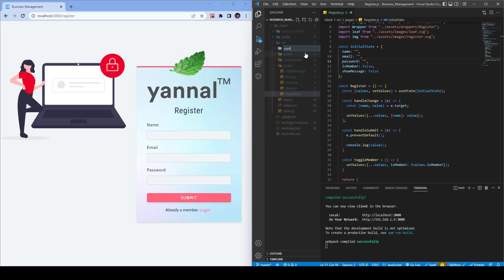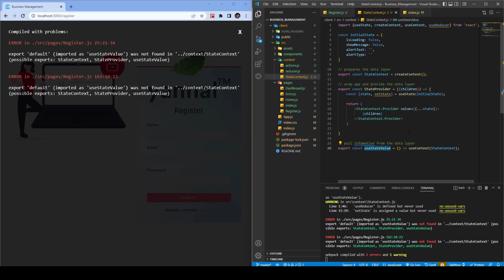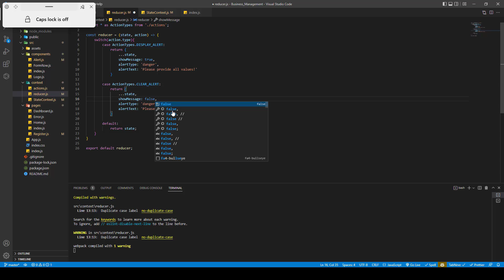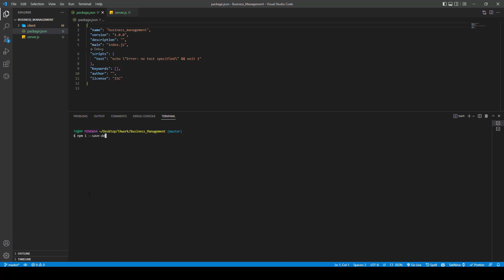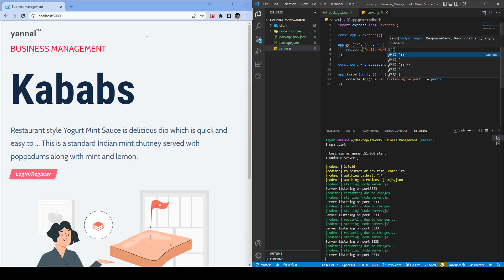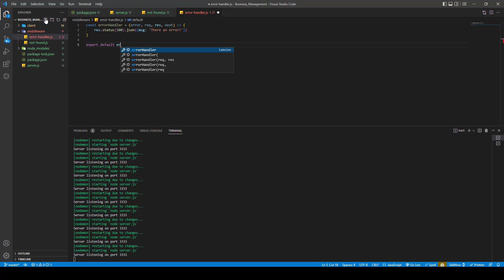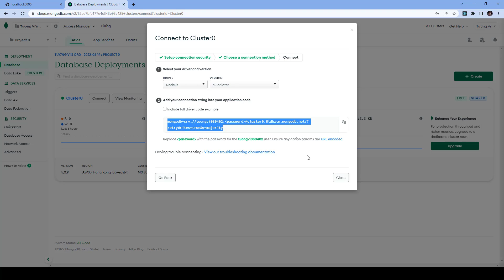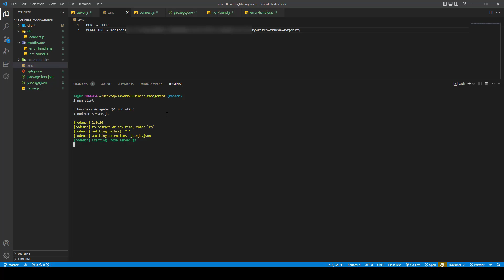Build Full Stack Application with MongoDB, Express, React and NodeJS | Beginner A - Z | Part 2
❤️Have a good time and a productive day❤️

In this video:
- Create a global context using createContext and utilize useContext hook
- Setup a global state using useReducer hook
- Create global Alert component
- Create server application from scratch
- Use ES6 Modules on the back-end
- Implement "nodemon" package
- Setup MongoDB database in the cloud (Atlas)

✅ Learn how to connect Front-End application (React) with Backend application (Express, MongoDB, NodeJS)
✅ Learn how to implement JWT for authentication and authorization
✅ Learn how to implement React Hooks, Async/Await, React Router 6, Axios
✅Learn how to implement ES6 in Node
✅ Learn how to deploy MERN app on Heroku
✅Learn best practices of Front-End and Server applications

⏱ Timestamps
00:00 - Global Context Setup
6:00 - Alert Setup
14:10 - Server Setup
17:10 - Add Middleware
20:15 - ENV Vars
21:45 - Connect to MongoDB